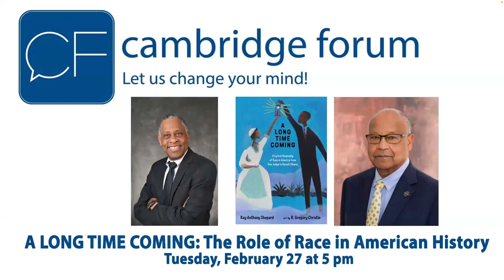A Long Time Coming: The Role of Race In American History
Ray Anthony Shepard has put together an award-winning book for young readers to counter what he says are "years of sanitized Black History months and schoolbooks." He has chosen instead to tell the story from the inside - examining the question of race through the lyrical biographies of six prominent American heroes, all of whom challenged and changed the racial barriers of their day - Ona Judge, Frederick Douglass, Harriet Tubman, Ida B Wells, MLK and Barack Obama.

Cambridge Forum guest speaker Shepard, intertwines his academic research with personal memories of his mother's stories about her enslaved father, accounts informed by his own experiences of living through eight decades from the era of Jim Crow to the present day. He provides a refreshing and corrective understanding of the role of race in American life - Black and White. As a retired history teacher and textbook editor, he now writes books "that didn’t exist when I was in the classroom and books I couldn’t publish as an editor.” Ray Anthony Shepard graduated from the University of Nebraska and the Harvard Graduate School of Education.

The conversation is moderated by Jude Nixon, Professor of English and former Dean of the College of Arts and Sciences at Salem State University.

0:00:24 - Introduction
0:03:11 - Welcome Ray Anthony Shepard
0:10:50 - Discussion Start with Jude Nixon
0:57:51 - Closing Remarks